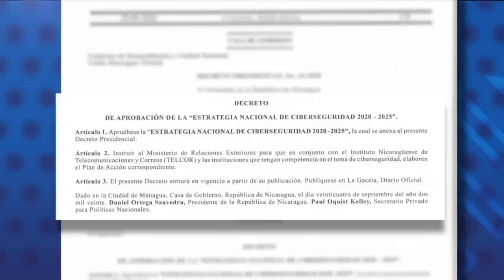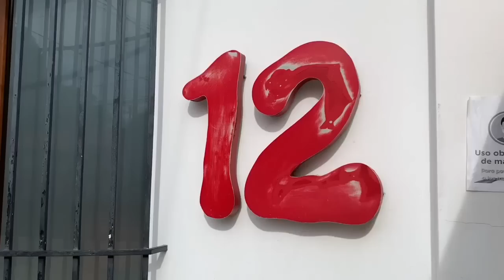Carlos F. Chamorro: El fracaso del estado policial y las nuevas leyes punitivas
"Al anunciar la imposición de las nuevas leyes punitivas –la pena de cadena perpetua, la ley que regula a los presuntos “agentes extranjeros”, y la ley de ciberdelitos, conocida como “Ley Mordaza”– el régimen está reconociendo el fracaso del estado policial. La represión nunca logró aplastar la protesta cívica."